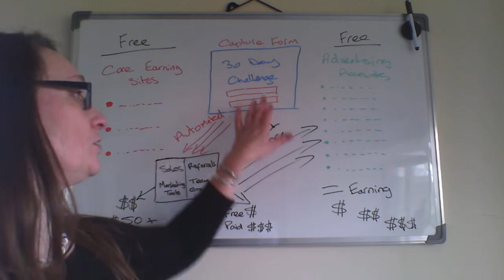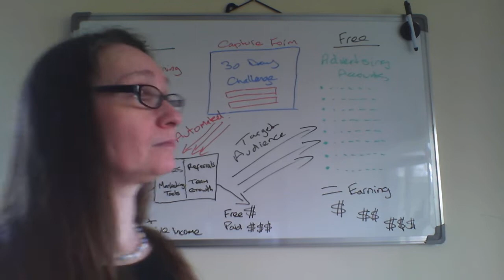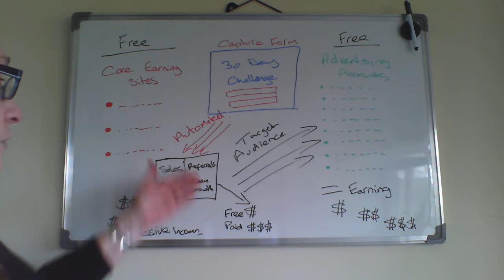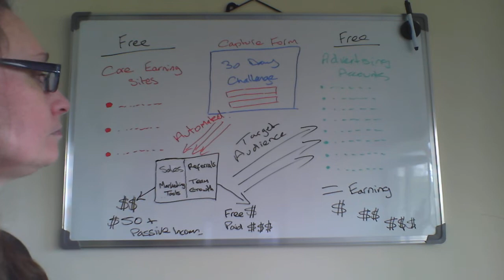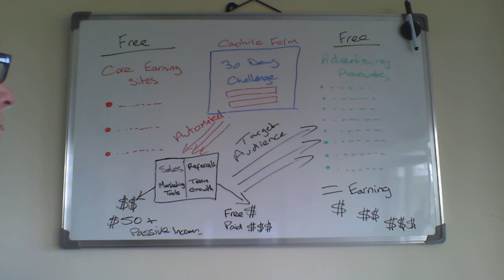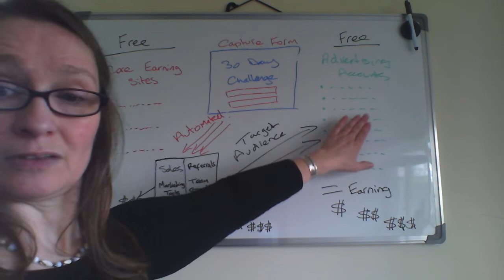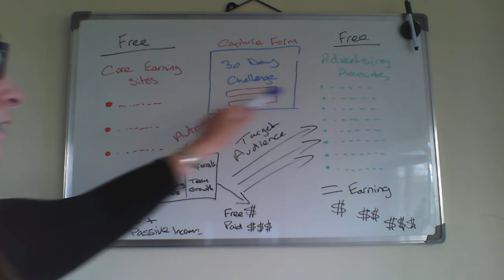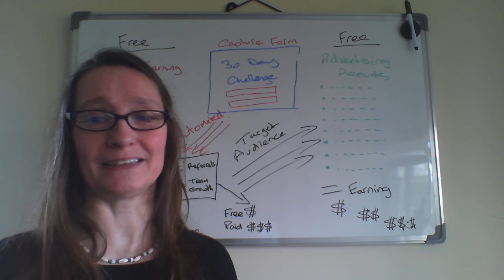Earning on the 30 Day Challenge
How exactly do you make money on the 30 day challenge? This video explains it all!

If you would like to join us on the 30 day challenge please use this